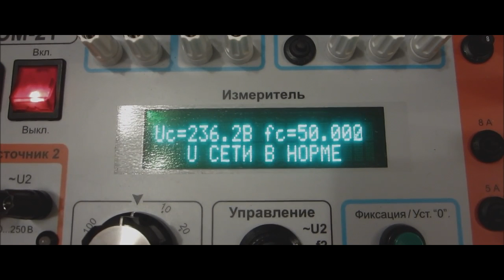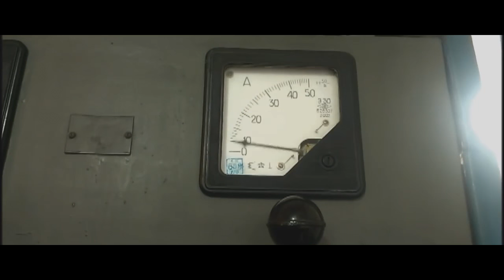Трейлер к каналу "Заметки Электрика"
Полезные и наглядные видео на тему: электрики в быту и на производстве от автора сайта "Заметки электрика". Схемы, устройство, эксперименты, обзоры, рекомендации и многое другое, а также бесплатные консультации.